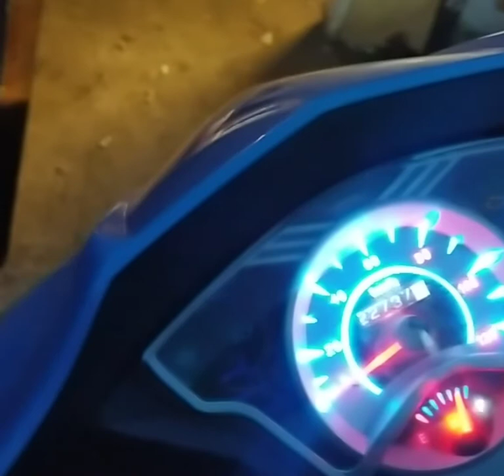KANUNİ MATİ 125 Tam motor revizyonu krank sesi tamiri YouTube tek video (part 1)